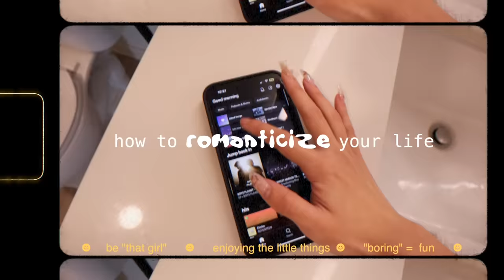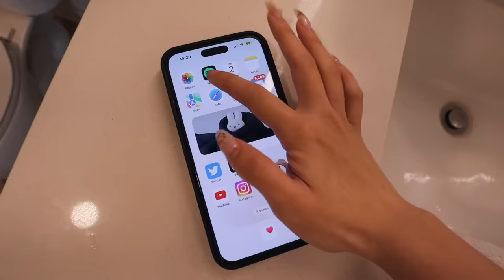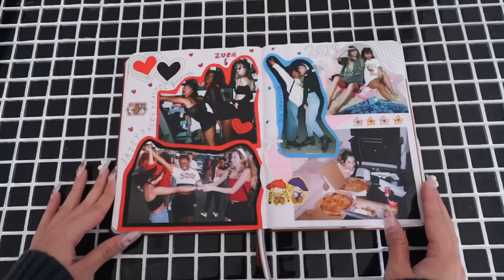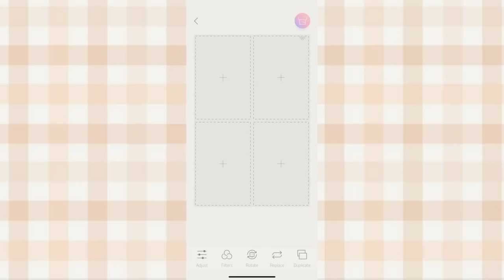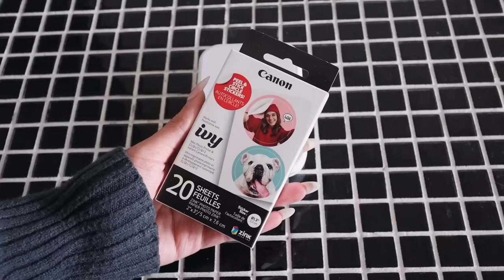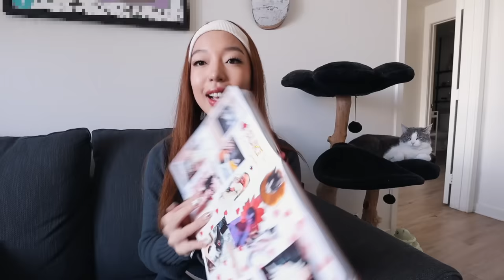HOW TO ROMANTICIZE YOUR LIFE (realistically) 🤍 enjoying your 'boring' life, healthy habits, etc.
be your best self & enjoy the little things in life AKA romanticize your life! in this vlog, i show you my morning & night routine, healthy habits, scrapbook with me, hanging out with friends (aka my fam @urmomashley @amberalexander @_andrewalexander_ ), expressing gratitude, etc! I love using the Canon IVY 2 Mini Printer for scrapbooking & more ~~ check it out

˖ scrapbooking supplies
˖ room decor
˖ desk setup
˖ beauty & makeup
˖ hair

📹 CAMERA GEAR I USE:
˖ main camera
↳ 11-22mm lens (i use this for wide angles & it’s so nice for vlogging too!)
↳ 16mm lens (very crisp & professional looking)
↳ external mic
˖ vlog camera (super easy to use! I love this one)
˖ go pro
˖ voiceover mic
˖ mini tripod
˖ normal tripod

💌 FAQ
age: 22
ethnicity: 100% vietnamese
editing software: final cut pro x

timestamps:
0:00 let’s live our best lives!
0:33 STEP 1
0:54 STEP 2
1:19 STEP 3
1:59 STEP 4
2:20 STEP 5
3:02 STEP 6
6:42 STEP 7
7:48 STEP 8
12:26 STEP 9
13:48 STEP 10
14:54 STEP 11
15:13 STEP 12
16:03 STEP 13

Canon IVY, IVY 2 Mini Printer, Mini printer, Scrapbook, Journaling, Polaroid, smartphone printer, compact photo printer, sticker printer